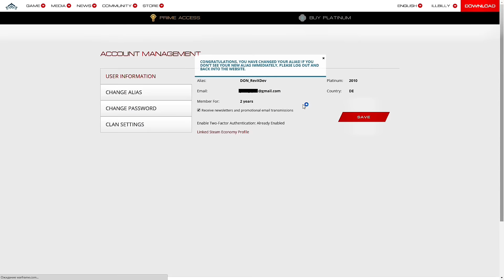RevXDev's Total Warframe Clan Ban / Block & Unfair Accounts Suspensions by DE / Digital Extremes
Video Re - Uploaded Due 2 an Informational Mistake

Banned / Suspended Two Warframe Accounts For Being in a Clan!? For Being in The "RevXDev" Clan!? For Being Friends of the Toxic "Terrorist" that Exposes Us Too Much!? That Hates Us For Our Bullshit Behaviour and Policy!? Hmmm ...

Thanks for being with us, We are "RevXDev"

• RevXDev Team / Members: Johnny Don & Vincent Trevor
• RevXDev Admin / CEO / Design: Johnny Don